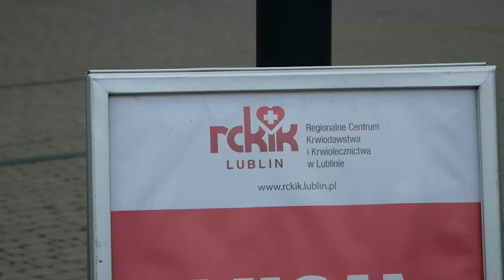Międzyrzec Podlaski: Rozpoczęcie sezonu motoryzacyjnego z MC Crew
23 kwietnia w godzinach 13:00-20:00 w Parku Potockich w Międzyrzecu Podlaskim miało miejsce Rozpoczęcie Sezonu Motoryzacyjnego, na który zaprosiło MC Crew. W trakcie zlotu odbyła się zbiórka krwi, a na uczestników czekało wiele konkursów i atrakcji.